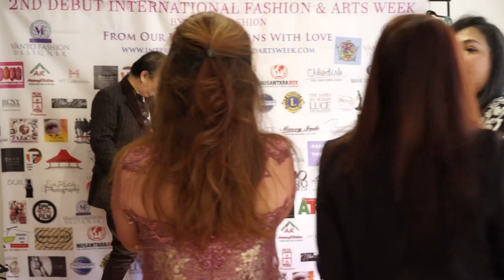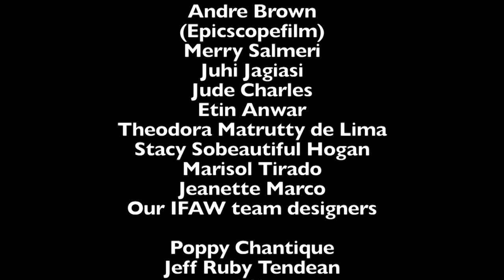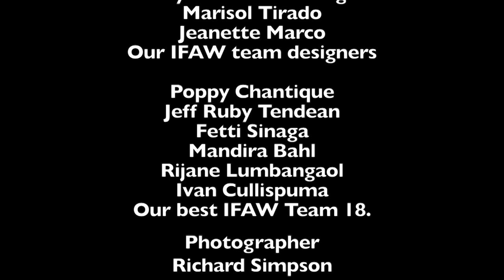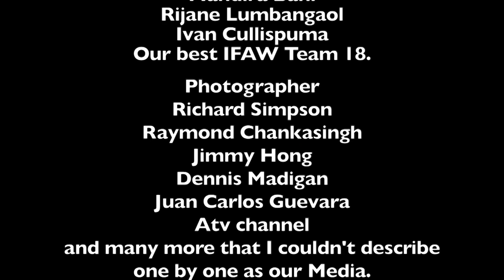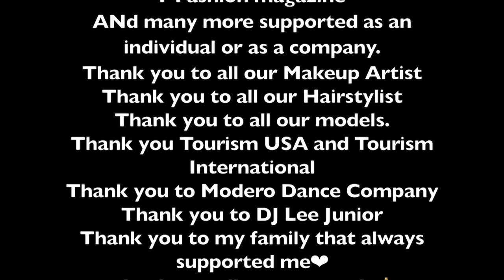International Fashion And Art Week 2018 By Vanny Tousignant Filmed By Epicscopefilm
International Fashion and Arts week hosted by Vanny Tousignant. This show was amazing and everybody was work and networking at the sametime. Hope to see you all again from this show. Epicscopefilm

SPECIAL THANK YOU TO from vanny
Merry Salmeri
Juhi Jagiasi
Jude Charles
Etin Anwar
Theodora Matrutty de Lima
Stacy Sobeautiful Hogan
Marisol Tirado
Jeanette Marco
Our IFAW team designers

Poppy Chantique
Jeff Ruby Tendean
Fetti Sinaga
Mandira Bahl
Rijane Lumbangaol
Ivan Cullispuma
Our best IFAW Team 18.

Photographer
Richard Simpson
Raymond Chankasingh
Jimmy Hong
Dennis Madigan
Juan Carlos Guevara
Atv channel
and many more that I couldn't describe one by one as our Media.
Onilda
Vanka Revanka
Cahaya Queens
and many more volunteer.
Ida Darmawan
Nurhayati Tios
Dinie Chaney
Bank Indonesia
Luce Foundations
Zavo Mediterranean restaurant Nyc
Awang Kitchen
Asian Taste
Box Nusantara
Avon beauty company
Beauty of Arts Magazine
Iam Fashion TV Amsterdam
Peekapose Production
UBM production
I-Fashion magazine
ANd many more supported as an individual or as a company.
Thank you to all our Makeup Artist
Thank you to all our Hairstylist
Thank you to all our models.
Thank you Tourism USA and Tourism International
Thank you to Modero Dance Company
Thank you to DJ Lee Junior
Thank you to my family that always supported me❤
Today is better and Tomorrow will be the greatest.

MAY GID BLESS YOU ALL.

INTERNATIONAL FASHION AND ARTS WEEK
Vanny Tousignant
Founder.